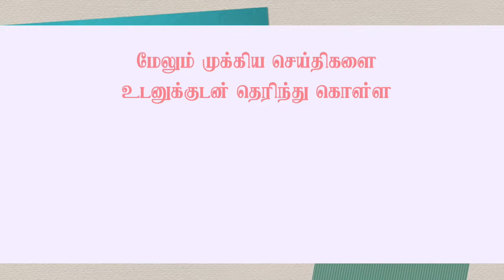AR Rahman contribution for Gaja Cyclone Relief